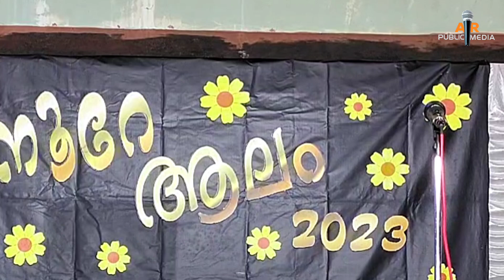പുത്തൻചിറ തഅലീമുൽ ഇസ്ലാം മദ്രസാ കുട്ടികളുടെ നബിദിനാഘോഷം. ഭാഗം.3.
AR public media
പുത്തൻചിറ പടിഞ്ഞാറെ മഹല്ല് നബിദിനാഘോഷം. ഭാഗം. 3.